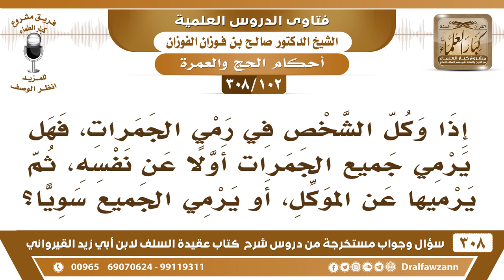[102 -308] إذا وكل الشخص في رمي الجمرات، فهل يجوز له أن يرميها عن نفسه وعن موكله بنية واحدة؟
-[102 -308] السؤال: إذا وُكِّلَ الشخص في رمي الجمرات، فهل يرمي جميع الجمرات أولاً عن نفسه، ثم يرميها عن الموكل، أو يرمي الجميع سوياً؟
الجواب: الفقهاء يقولون: إنه لابد يرميها كلها عن نفسه أولًا، ثم يرجع ويبدأ من جديد عن الموكل، لكن هذا فيه مشقة في الزحمات وخطر، فاليُسر والحمد لله والفتوى الآن إنه إذا رمى الجمرة عن نفسه يرميها عن موكله، والثانية مثلها والثالثة مثلها، هذا تيسير لأن القول الأول: ما عليه دليل.
للاشتراك في قناة الشيخ صالح الفوزان

للاستفسار والإقتراحات والدعم
رئيس الفريق
لمشروع كبار العلماء